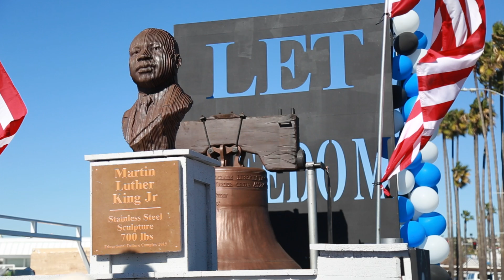Join Us at the 2025 MLK Parade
The San Diego Community College District will be participating in the annual Martin Luther King Jr. Parade on January 19th, 2025 and we would like you to join us.